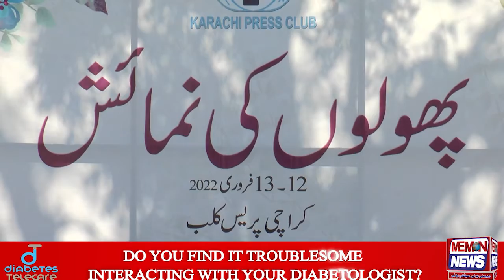Karachi Press Club Mein Phoolon ki bahar